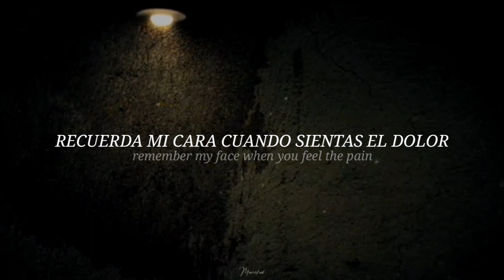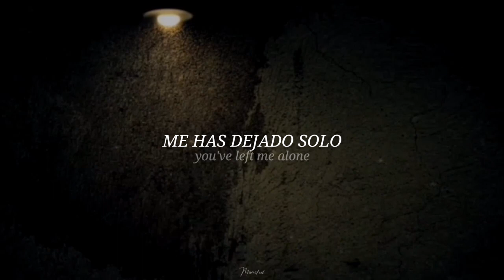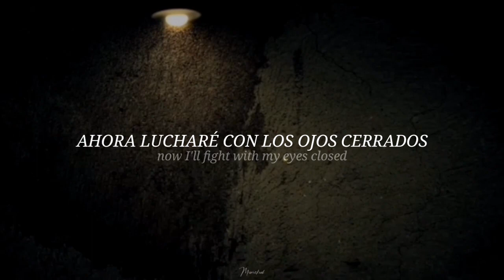Alesana - Goodbye, Goodnight, For Good (Sub. Español & Lyrics)